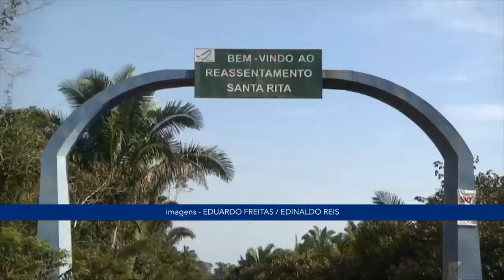Jornal da Amazônia | Fertirrigação Lavoura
Fertirrigação aproveita água dos tanques de criação de pirarucu para irrigação das lavoura